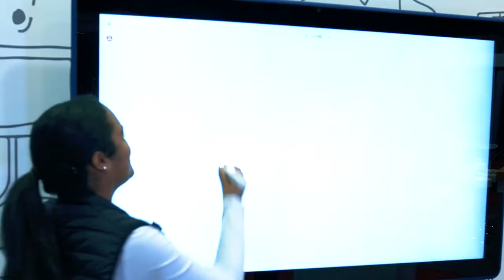Google ISE Walkthrough